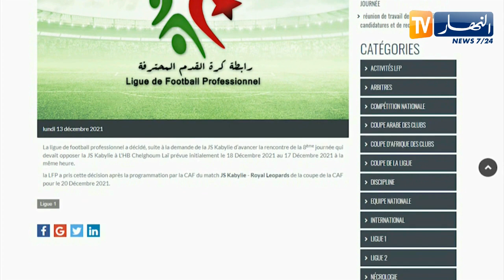الرابطة تقدم لقاء شبيبة القبائل وهلال شلغوم العيد إلى الـ 17 ديسمبر